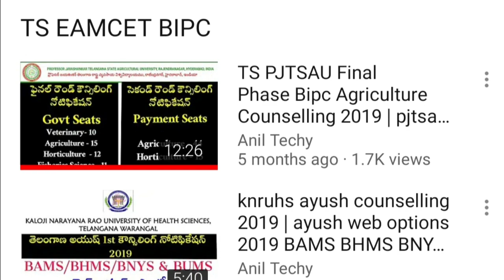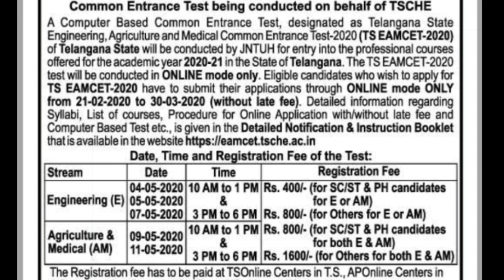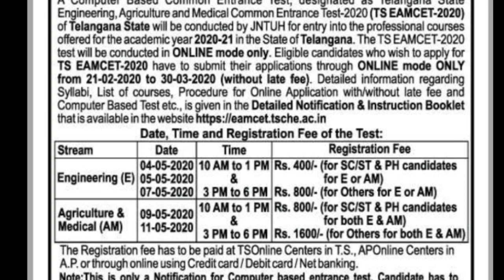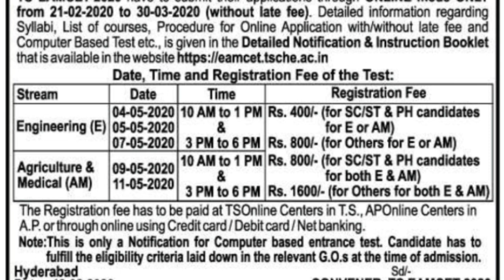TS EAMCET 2020 | Telangana Eamcet 2020 Notification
Ts Eamcet 2020 Notification reached by JNTUH Online Applications Starts From 21st February 2020